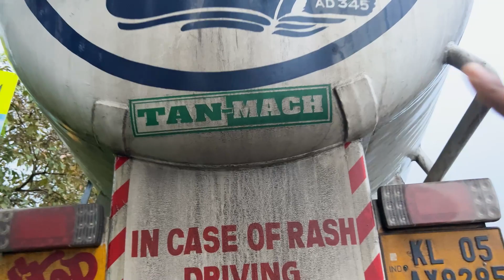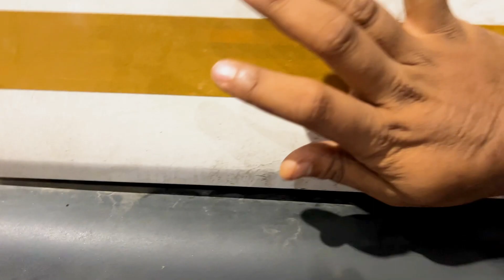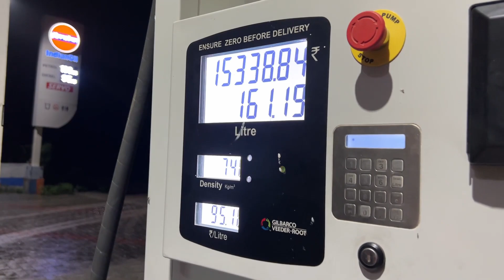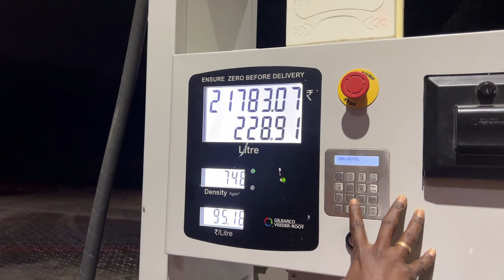സിമെന്റ് എടുക്കാൻ ലെയ്ലാൻഡ് 16 വീൽ ബള്‍ക്കർ കൊണ്ട് തമിഴ്നാട്ടിലേക്ക് - 1 AutosVlog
ashokleyland load review